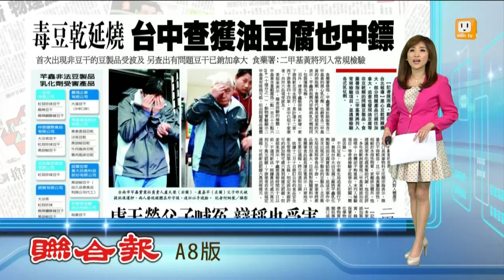【2014.12.18】毒豆乾延燒 台中查獲油豆腐也中鏢 -udn tv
豆乾裡頭竟含有致癌的二甲基黃，而且不只豆乾，還有油豆腐也中鏢。完整內容 , FB , Twitter , G+